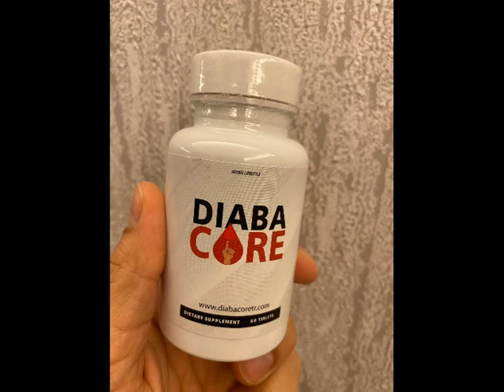DiabaCore:fiyat,inceleme,faydalar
Tamamen Doğal İçeriklere Sahip DİABA CORE Ürünü yakın zamanda geliştirildi, ancak hem endokrinologlardan hem de şeker hastalığına sahip hastaların büyük çoğunluğundan tam puan almayı çoktan başardı.Bu bitkisel bileşenli ürünün özelliği, hastalık üzerinde tedavi edici bir etkiye sahip olması ve şeker hastalığının tip I ve tip II'sinde eşit derecede etkili olmasıdır.Ek olarak, DİABA CORE kullanımı çok kolaydır, ağrılı enjeksiyonlar (iğneler) yapmanıza veya kan damlatma yöntemiyle kan şekerinizi ölçmenize gerek kalmaz - günde iki kez 1'er tablet kullanmanız yeterlidir, böylece hastalık yavaş yavaş geriler.